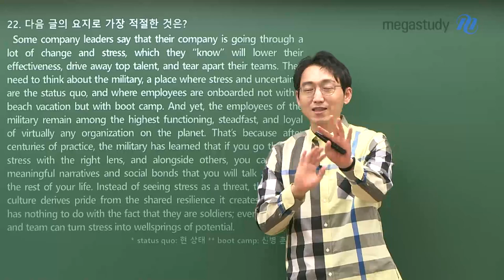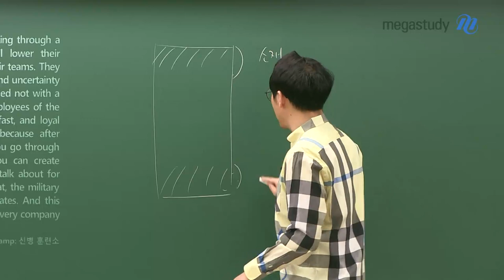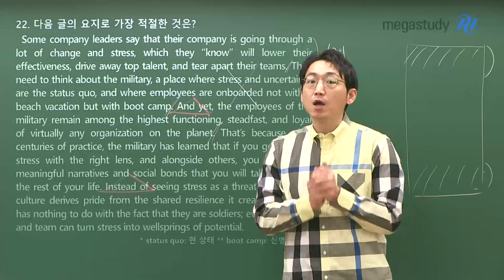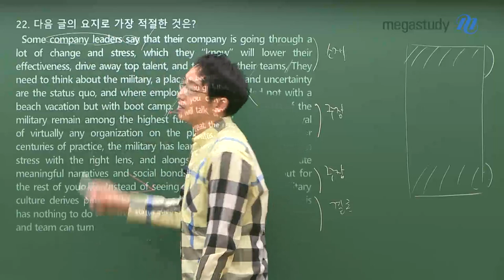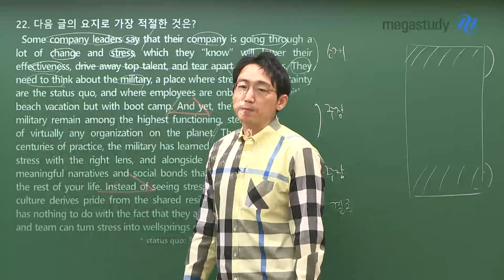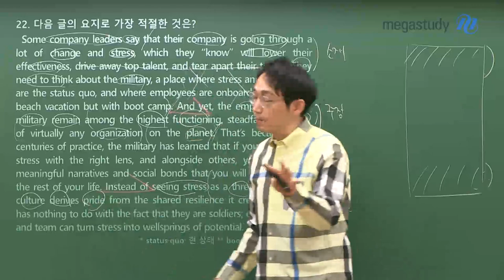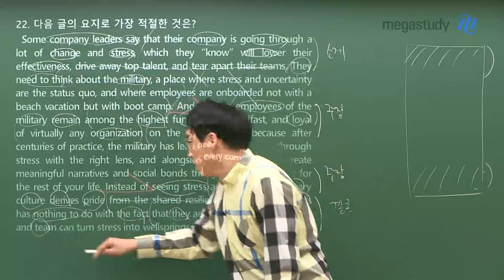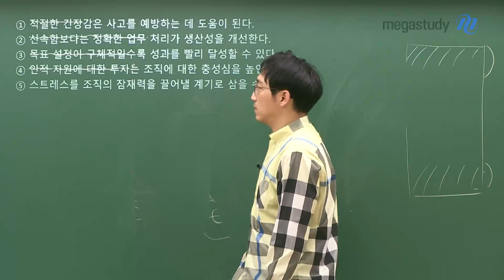[메가스터디] 영어 김기철 쌤 - No base를 위한 조언 & 문제 접근법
“중요한 문장과 중요하지 않은 문장을 구분하라!”

 4~5등급 학생들의 일반적인 문제는
시간 안에 완벽하게 해석하는 것도 힘들다는 것입니다.

해석에 몰입 하다보면,
“내가 뭘 읽고 있는거지..?” 하면서
지문의 내용 자체를 까먹고 있기도 하구요.

그리고 여러분이 하는 가장 큰 오해 중 하나는,
전지문을 완벽하게 해석해야 답이 나올 것이라 생각하는겁니다.
영어는 평균 7문장으로 구성!

7문장이 모두 같은 중요도를 가지고 있는게 아닙니다.
때문에 여러분은,
중요한 문장과 중요하지 않은 문장을 구분해서 읽기만 하면 됩니다.

문제풀이 할 때는,
근거와 근거가 아닌 문장을 구분하며 지문을 읽어내려간 후,
오답을 지워나가면 정답이 보이게 됩니다.

4월 학력평가 지문을 통해 기철쌤이 직접 보여줄게요!